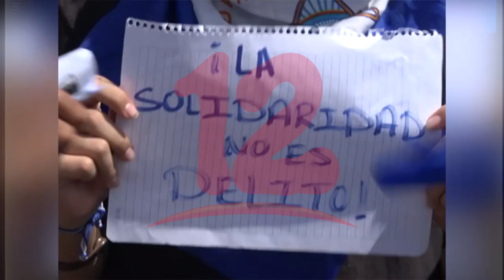Max Jérez: No hay que temer a asumir posiciones de liderazgo en el contexto político actual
Organizaciones llaman a asumir posiciones de liderazgo en el contexto político.